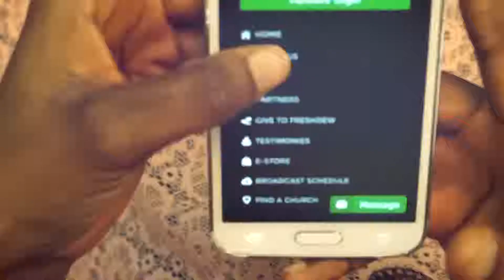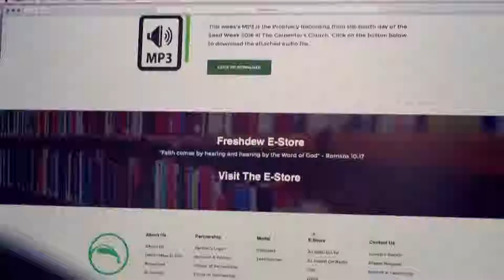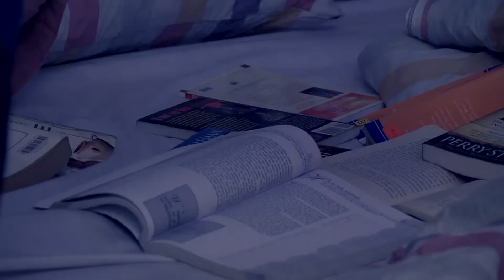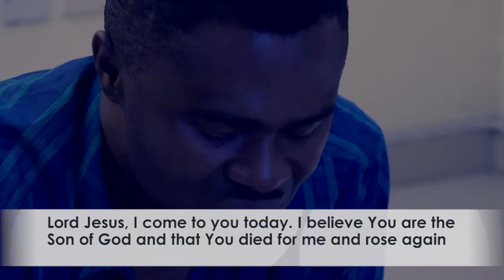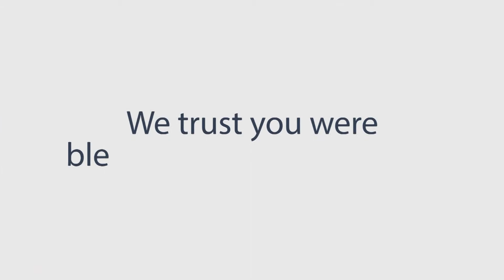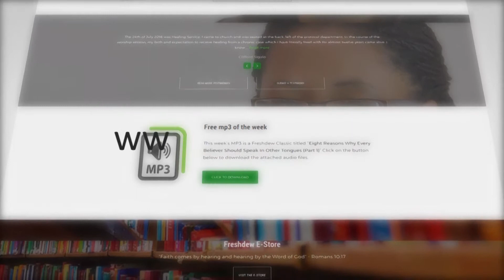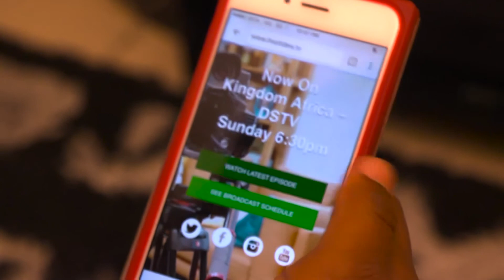Discernment For The Last Days (Part 14) | Freshdew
In the previous episode, Pastor Nkechi began discussing on what the manifesto of false ministers is, and we saw that it is the same as the manifesto of Satan. From this episode, you will see what the targets of this manifesto are and know what false ministers are out to achieve.